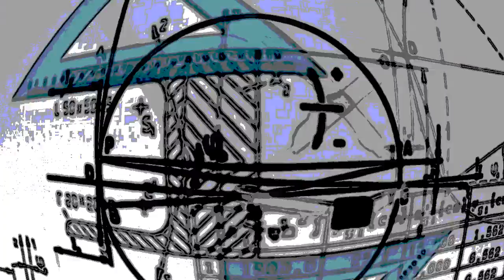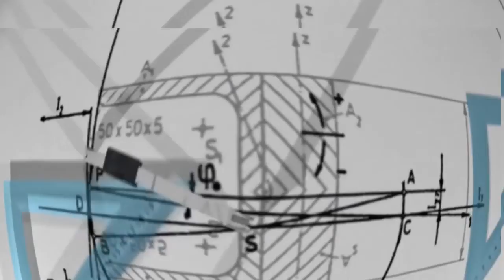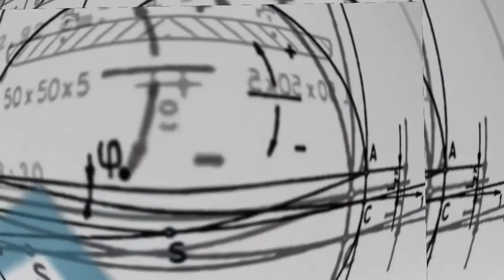obelisque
tahtoh  outlaw